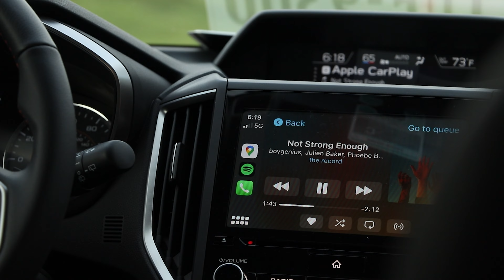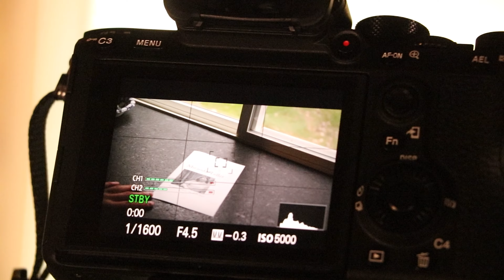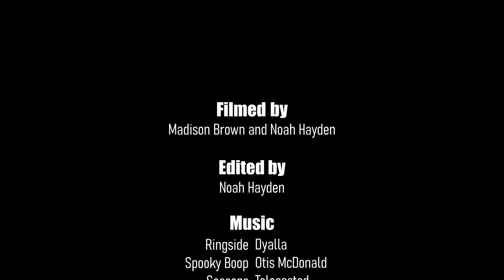Filmmaking is Problem Solving Final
Madison Brown has been working on a film project for nearly three months. Here are some of the challenges she had to overcome.